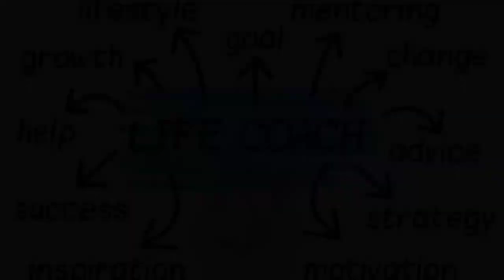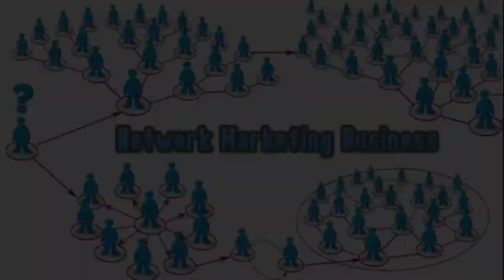Mi Lifestyle Ka King👑 |Suranjan Das(Diamond)|Golden Solution Presents|Maro Shanda Mi Lifestyle Song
And Press Bell Icon For More Update

আমাকে সাপোর্ট করার জন্য ধন্যবাদ সবাইকে সাথে থাকার জন্যে ধন্যবাদ সবাইকে ভিডিওটি দেখার সুযোগ করে দেওয়া হক ভিডিও টি Share
করে দাও